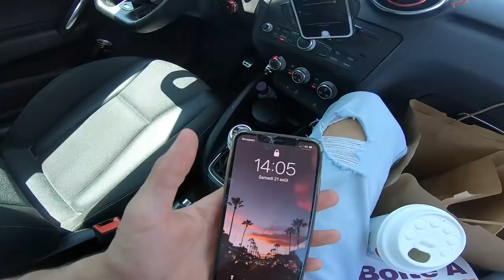PAIKA BIKE - ELLE FINI DÉJÀ EN Y 😂😭